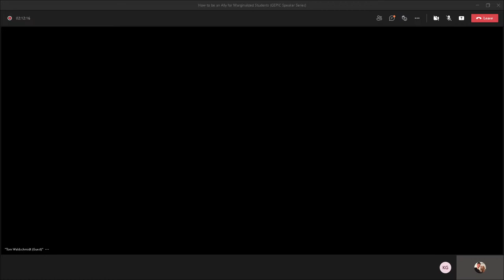April 8th GEPIC Meeting